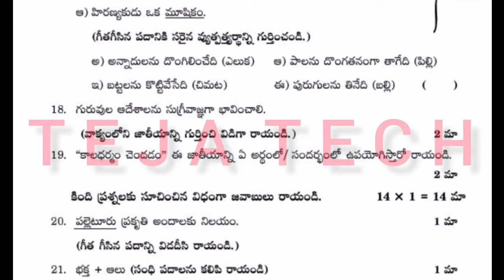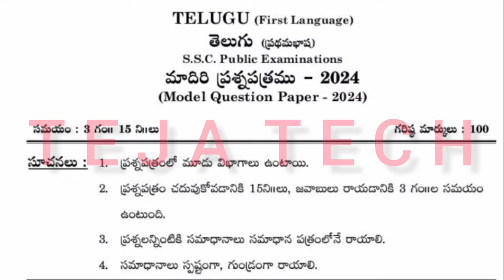10th Class🥹 Telugu Real Question Paper💯 || Public Telugu Important Real Paper 💯